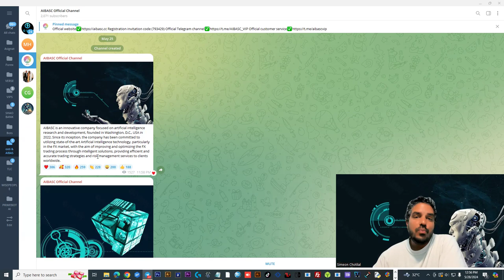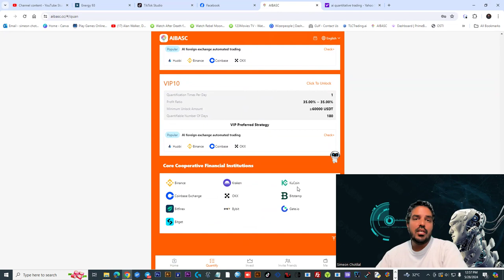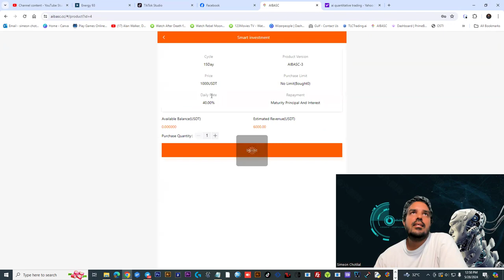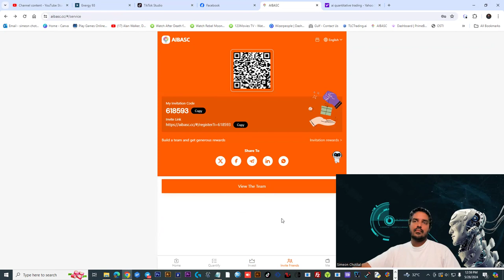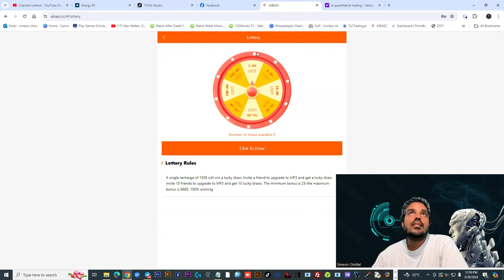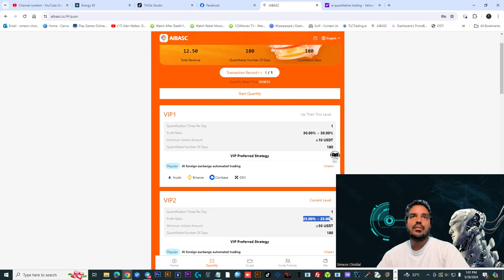AIBASC ( 1ST WITHDRAWAL ) ( 28.5.24 )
I am not a financial advisor ONLY risk what you can afford to lose

 I don't manage or handle anyone funds

 All decisions to invest will be your responsibility